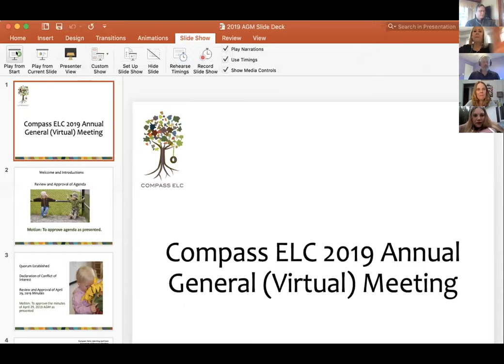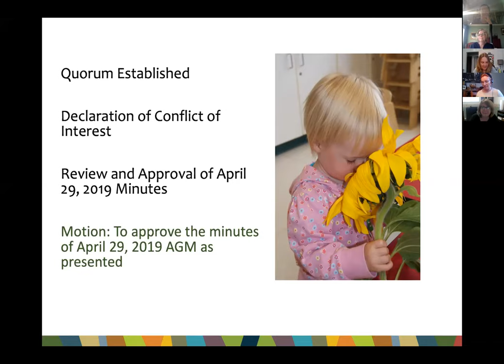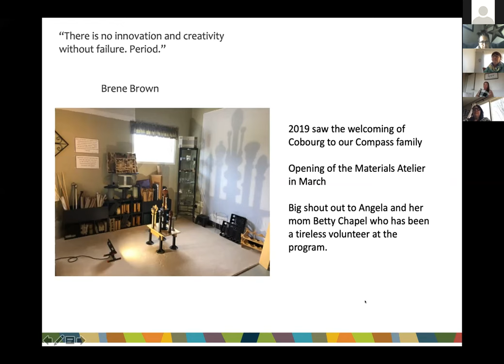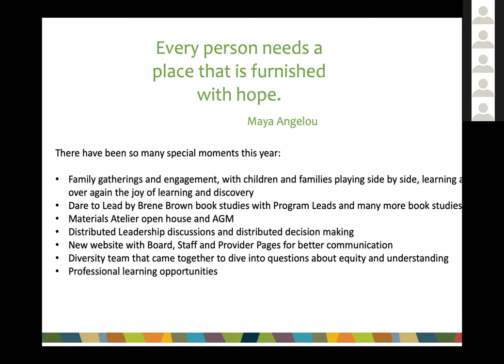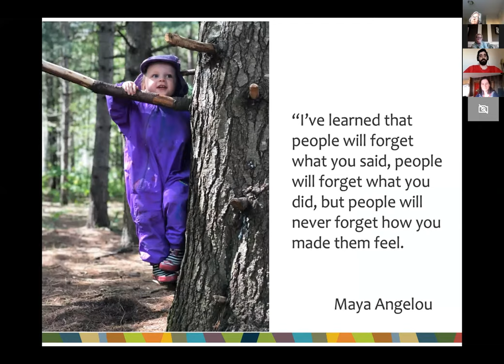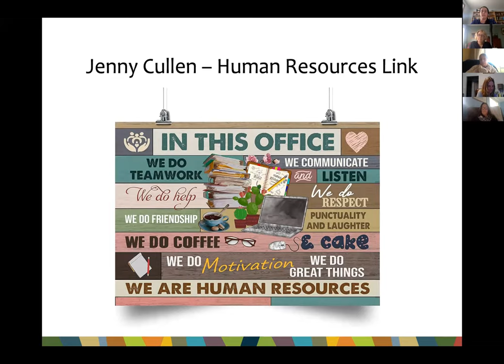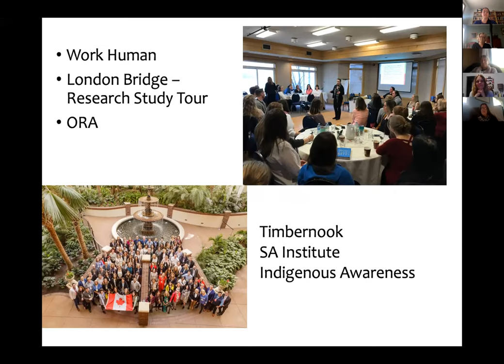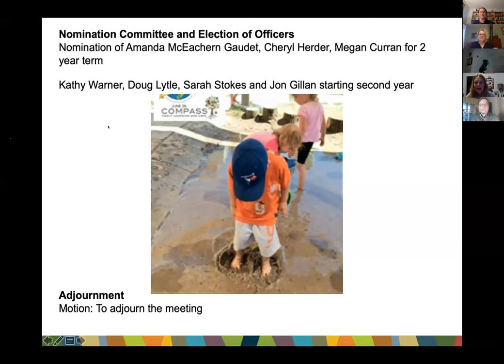2019 Annual General Meeting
Watch a recording of the 2019 Annual General Meeting for Compass Early Learning & Care, held May 4, 2020.